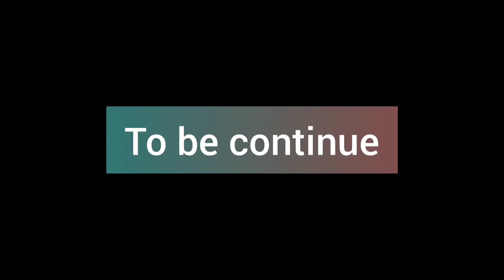Government higher secondary school pfutsero| sports | Day 2